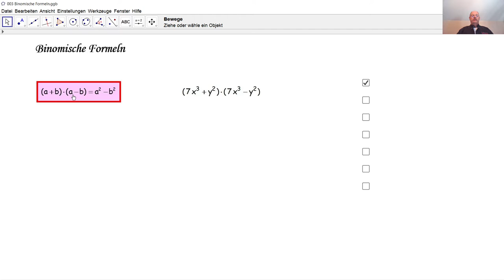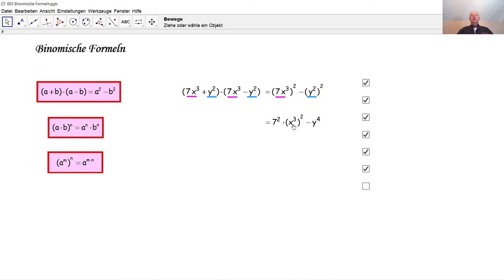Binomische Formeln 003